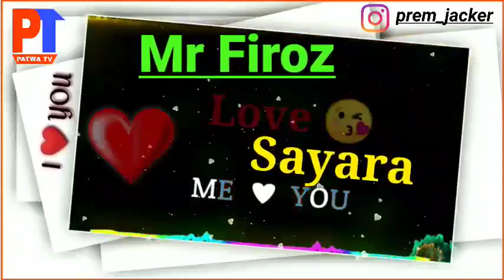upload by Firoz Ali gour ❤️